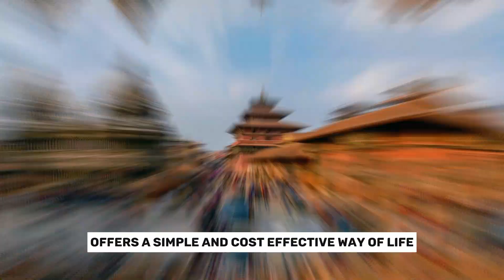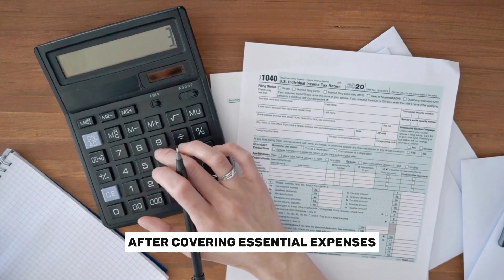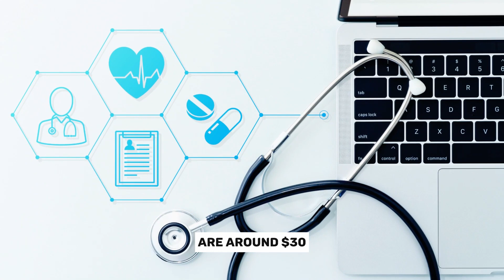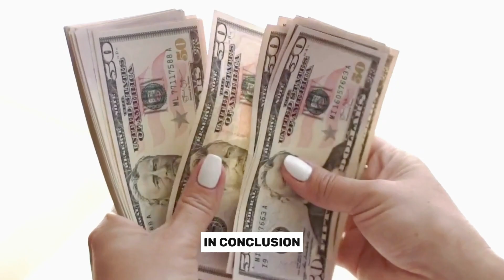Live Lavishly on $1,000 per Month - Your Dream Life Awaits!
Are you tired of the high cost of living in your current city? Dreaming of a life of luxury without breaking the bank? Look no further! In this article, we've compiled a list of the top 10 cheapest countries where you can live lavishly on just $1000 a month. Imagine indulging in delicious cuisine, exploring stunning landscapes, and experiencing vibrant cultures, all while keeping your expenses in check.

From Southeast Asia's tropical paradises to Eastern Europe's charming cities, we'll guide you through the most budget-friendly destinations to make your dreams a reality. Don't miss out on this opportunity to unlock a world of affordable luxury!